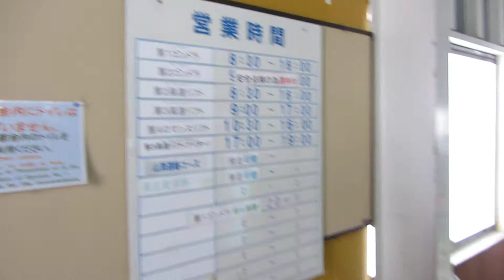志賀高原 燒額山 山頂纜車站 2014.12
好用的吹風機...日本就是有再為客人設想！